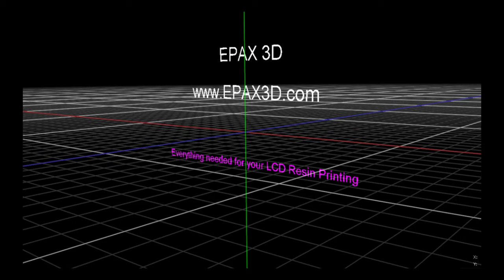How to replace film under vat